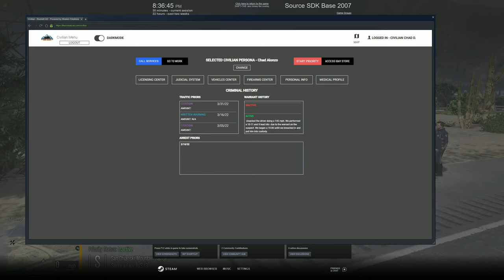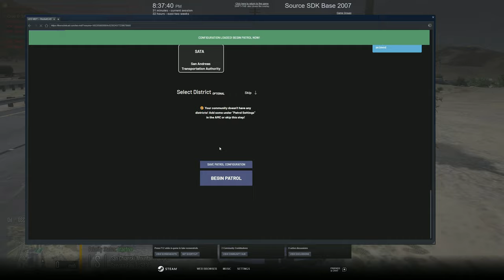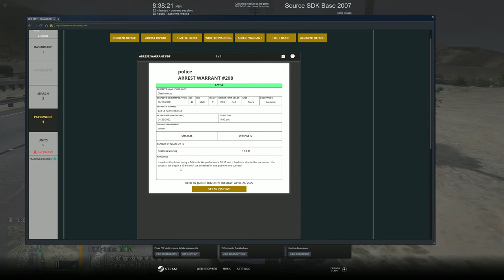Caught In 4K | Diverse Roleplay (DVRP)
Welcome to another DVRP video! In today's video we caught this cop in 4K trying to bend the story to what he thought it was.  We got him boys... We caught him in 2K / 4K.

1. Ensure you meet all joining requirements.
2. Read through our frequently asked questions before proceeding with an application.
3. Ensure you have joined the DVRP Fan Server.
4. Go to Joining Process
5. Fill out an application
6. Complete the application with your best effort, honesty, and ability. Ascertaining that you provide accurate personal information, select your selected department, and accept the disclaimers and rules.
7. Wait for a response via a public outrreach member. Then, you will receive information about an interview server and you will have access to a channel in the fan Discord (request-an-interview), where FTOs/FTAs will ping the accepted role when they are doing interviews.

Documents:
Conservancy